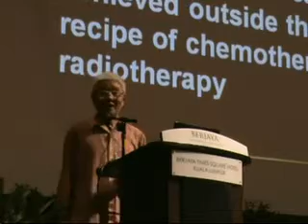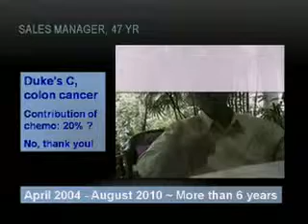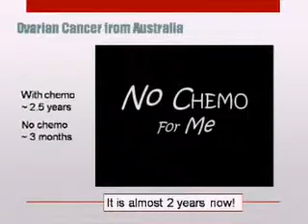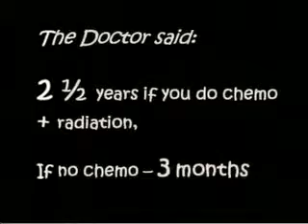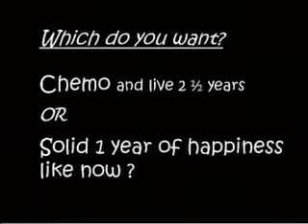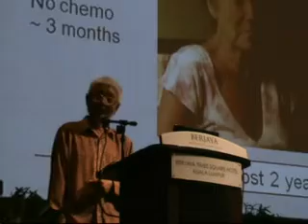Chris at Nursing Conference: 2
Message 1:
The healing of cancer can be achieved outside the standard recipe of chemotherapy and/or radiotherapy.